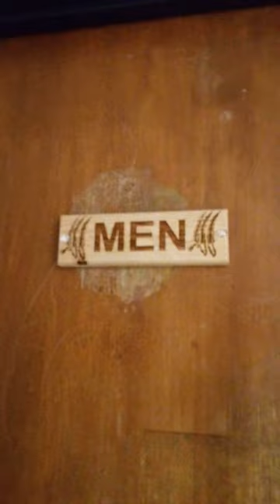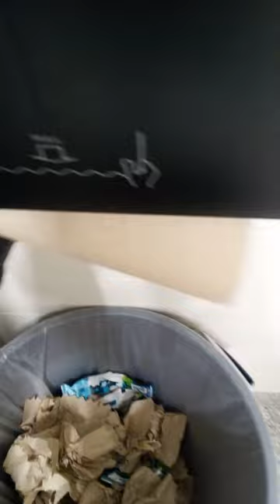An Update on the Cafeteria Bathroom at my High School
I really like the "Men" sign on the door. The Women's bathroom has a brand new sign while the Men's door has an older sign. This bathroom has been locked for a while because they repainted the walls about 1 week ago due to someone who written graffiti all over the walls. Thankfully, the old fixtures are still here. The door slams LOUD when it closes because this bathroom has a loud echo. When someone yells, it can be heard from about 35-40 feet in front of the bathroom door. The last video I took of doing a tour of this bathroom was on August 27th, 2022. The first urinal has 2 gum wrappers inside underneath the strainer part of the urinal, and the flushometer is still broken, and that was exactly why I held the handle down, and the fourth urinal has a green chewed up straw inside underneath the strainer part of the urinal. Not only that, the fourth urinal is still clogged. Because students have been flushing their chewed up gum down the urinals and the gum gets stuck at the opening of the trapway down below the strainer. The hardest part would be trying to take out the gum wrappers and green straw, but I don't think the gum wrappers and green straw would be a problem, unless something gets stuck on the green straw and clogs the urinal more worse. The gum wrappers would take a while to go down the urinal because they will need to break apart and sink to the bottom to where they will go down. The lights have been replaced too and now this bathroom looks nice and vintage.  If only the original sink was here, then this bathroom would look much better. I hope you enjoy the video.

Ratings:
4, 1950's - 1960's Crane Cromwell Urinals: 20/20
2, 1950's - 1960's Crane Santon Toilets: 20/20